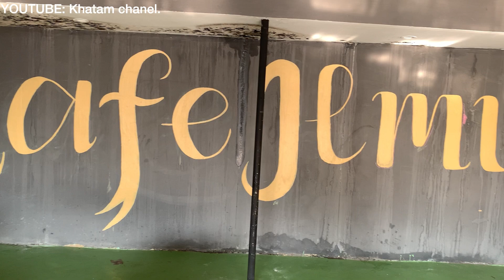Film Pendek || Ujian di bulan Puasa